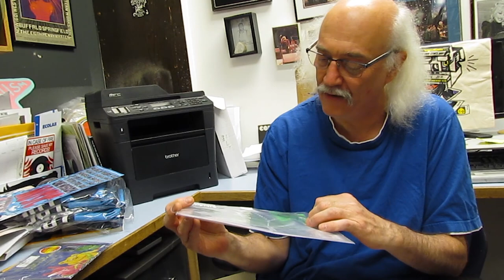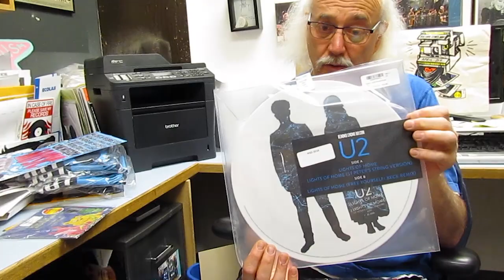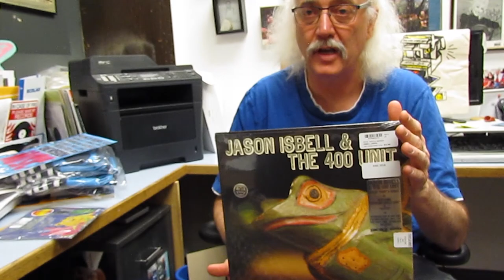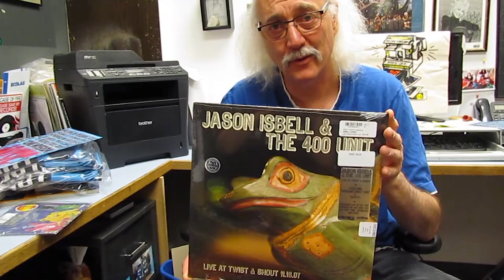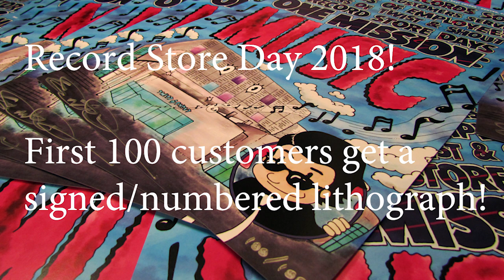Twist & Shout RSD Highlights!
In this video, Store Owner and all-around great guy Paul Epstein showcases some RSD releases that he's especially excited about on this momentous year for the store.